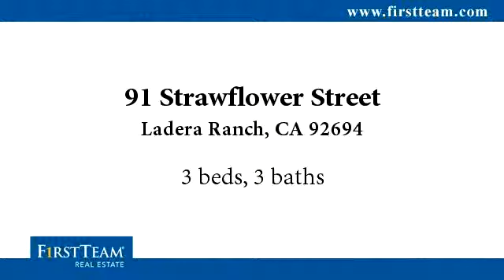91 Strawflower Street, Ladera Ranch, CA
Absolutely perfect end unit located in Charleston Place! Enjoy your view of the trees from your front patio area complete with a built-in BBQ and a soothing fountain! Enter into this perfectly kept 3 bedroom home with hardwood floors, built in entertainment center with surround sound, a gas fireplace, formal dining area and large U shaped kitchen with plenty of cabinet storage! Upgraded tile counter tops in the kitchen and bathrooms! Custom paint throughout, ceiling fans in the bedrooms and family room, plantation shutters, crown molding and more! The garage is as neat as the inside of the home offering epoxy floors, built-in cabinets and ceiling storage! Located in beautiful Ladera Ranch where living feels like a vacation with all of the amenities offered!!This is a must see!

Bedrooms: 3
Bathrooms: 3
Square Feet: 1626
Price: $497,000